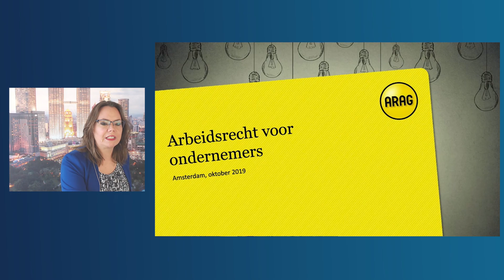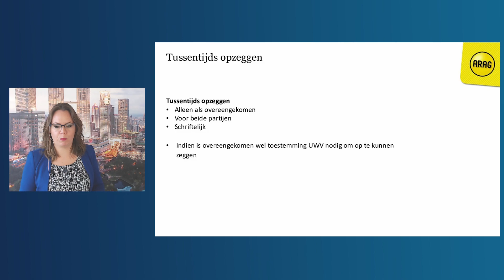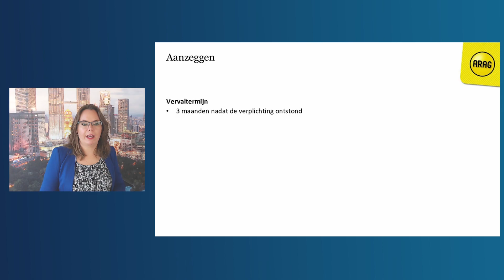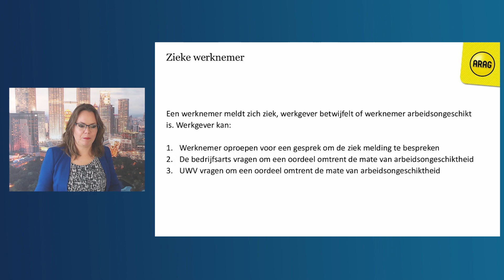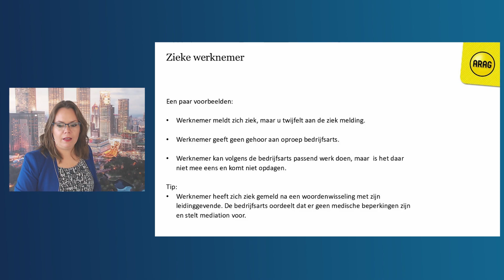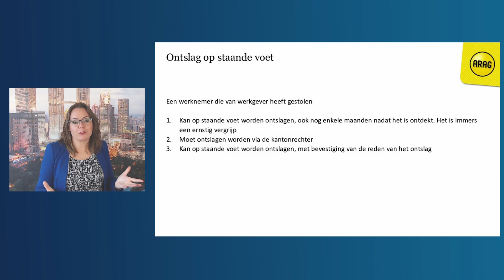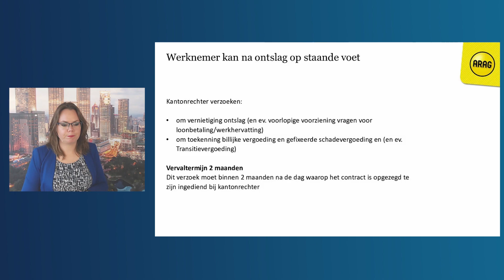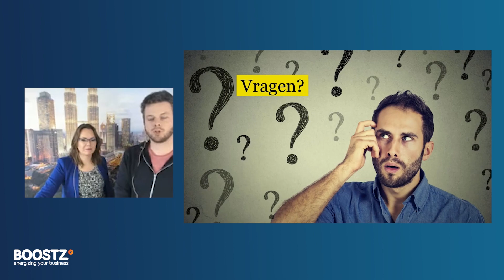Webinar Arbeidsrecht voor ondernemers: dit moet je weten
Het beëindigen van een dienstverband, ontslag op staande voet of een zieke werknemer. Hoe pak je dat aan en voorkom je ‘gedoe’ met werknemers? Sandra Bonestroo, jurist arbeidsrecht bij ARAG Rechtsbijstand, vertelt je er alles over.